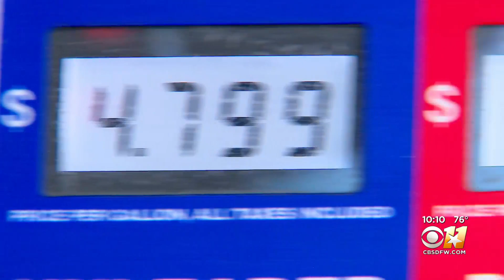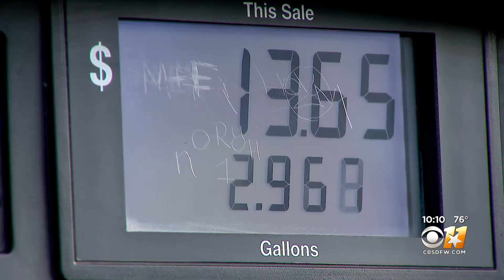North Texas gas prices up... again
The metroplex recorded an all new high with average gas prices at $4.44, statewide the new record is $4:34 and nationwide the all time high is $4.72.